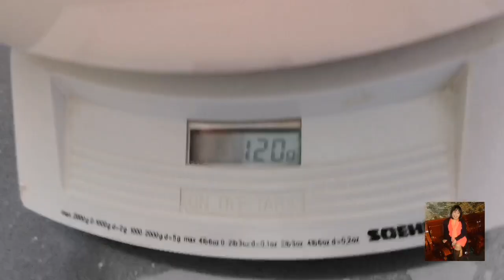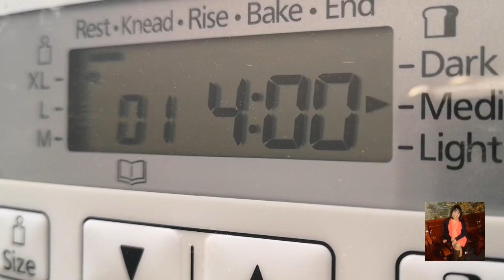HOW TO MAKE HOMEMADE BELGIAN BREAD || HEALTHY SLICE BREAD